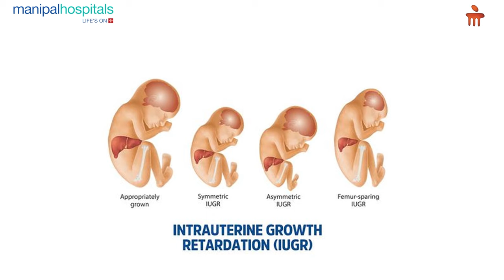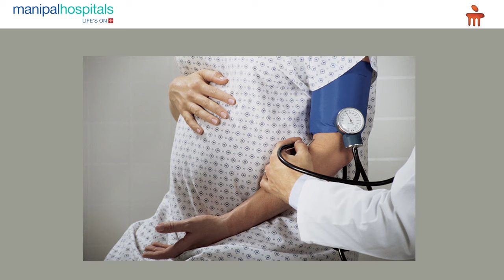Manipal Hospital Vijayawada | Hypertension in Pregnant Women | Dr. Madhu Bindu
In this Video, Dr. Madhu Bindu has outlined the potential complications of hypertension in pregnant women, emphasizing the critical importance of regular check-ups throughout the pregnancy.

She also explains that untreated hypertension can significantly impact both maternal and fetal health, potentially leading to serious complications for the mother. Additionally, she recommended selecting a tertiary care hospital for delivery to effectively manage any pregnancy-related complications.

ఈ వీడియోలో, డాక్టర్ మధు బిందు గర్భిణీ స్త్రీలలో అధిక రక్తపోటు యొక్క సంభావ్య సమస్యలను వివరించారు, గర్భధారణ సమయం లో  రెగ్యులర్ చెక్-అప్‌ల యొక్క  ప్రాముఖ్యతను చెప్పారు.

నియంత్రణలో లేని రక్తపోటు తల్లి మరియు పిండం ఆరోగ్యం రెండింటినీ గణనీయంగా ప్రభావితం చేస్తుందని, ఇది తల్లి కి  తీవ్రమైన ఆరోగ్య సమస్యలకు కారణం కావచ్చు అని  వివరించారు.